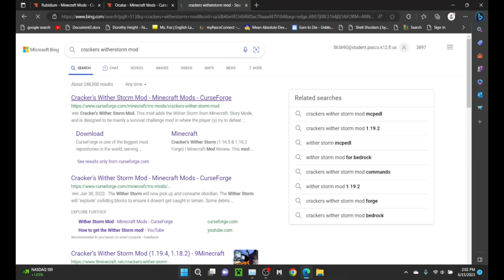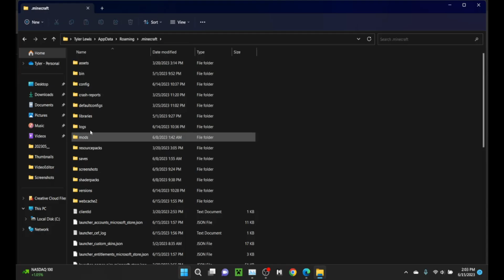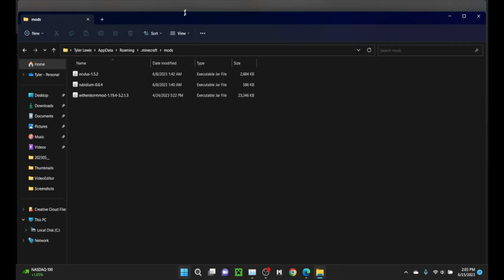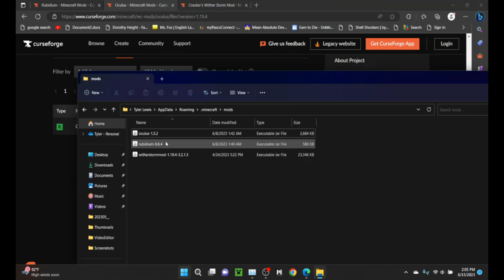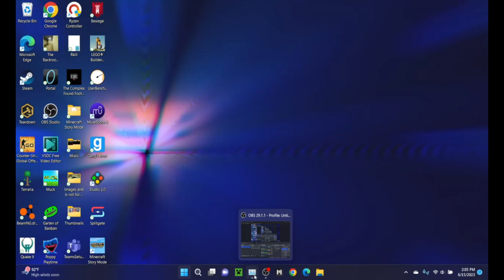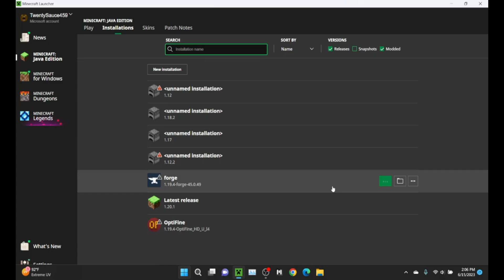How to Play Crackers Witherstorm Mod on a Low End PC